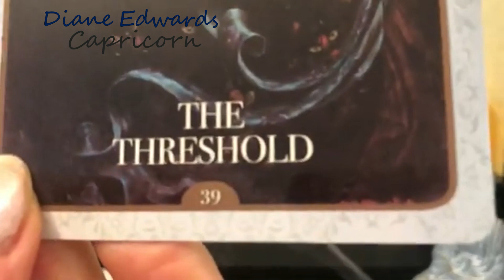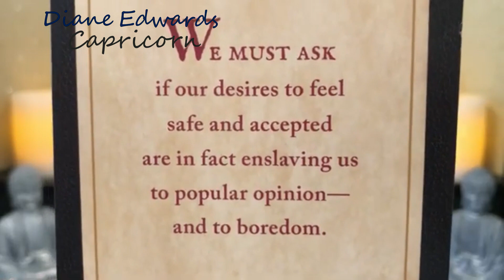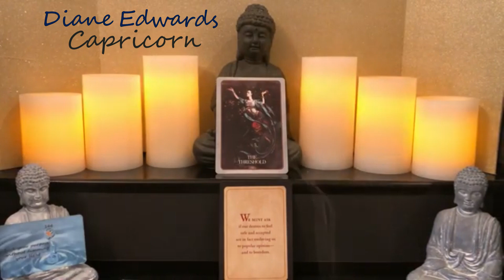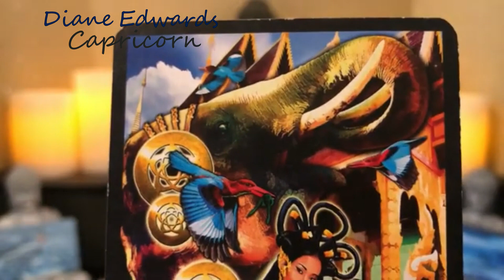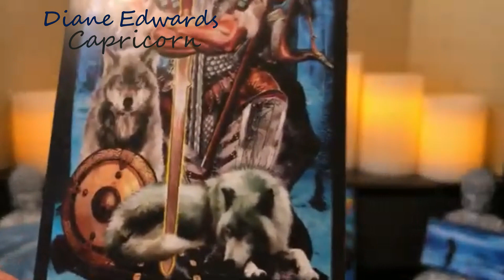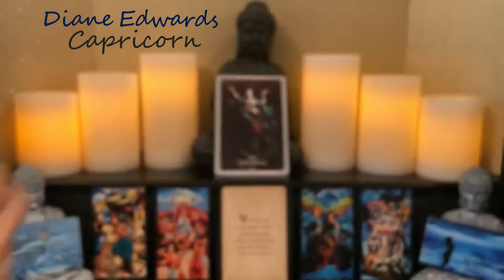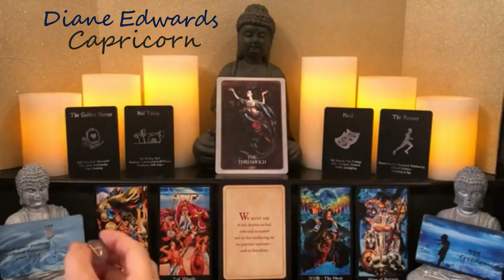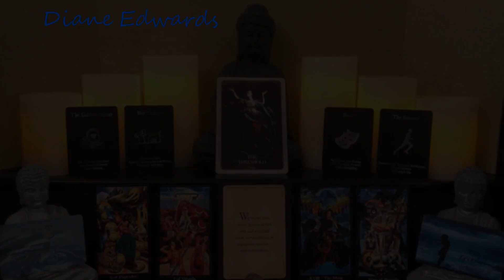CAPRICORN Love - Choose wisely!!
PRIVATE READINGS